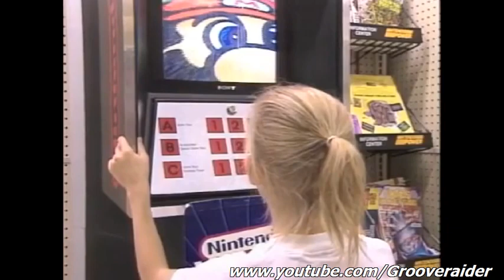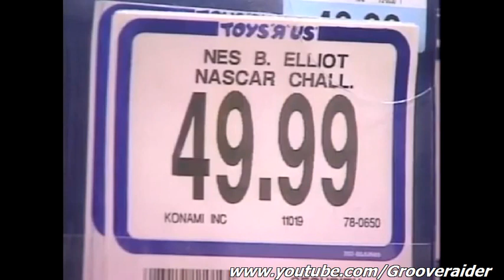Nintendo Accused of Monopolizing The Gaming Industry [c. 1991]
Título Original: Nintendo Accused of Monopolizing The Gaming Industry - circa 1991
Publicado em 04 de Março de 2011
Créditos: PBS, Grooveraider

Descrição Original do Autor:

126.779 visualizações  4 de mar. de 2011